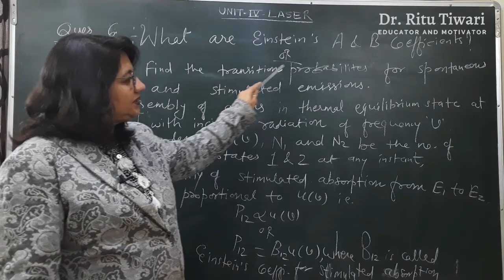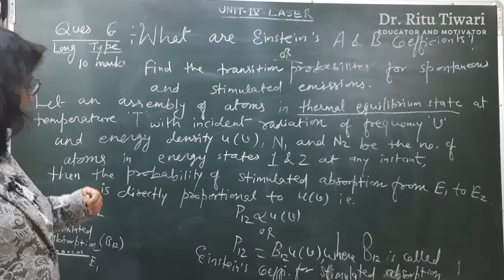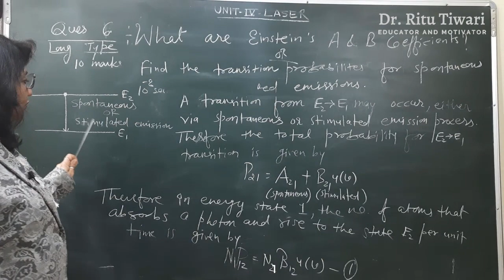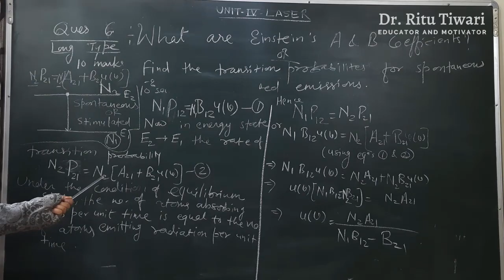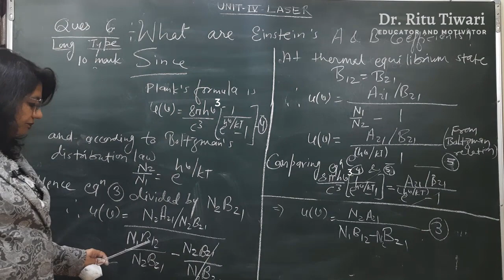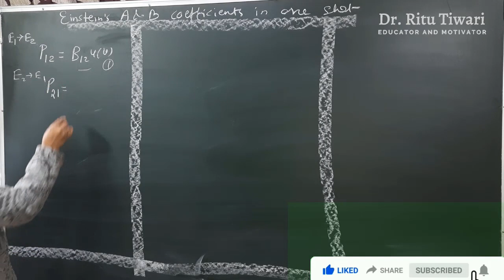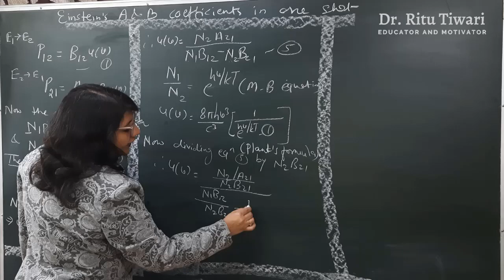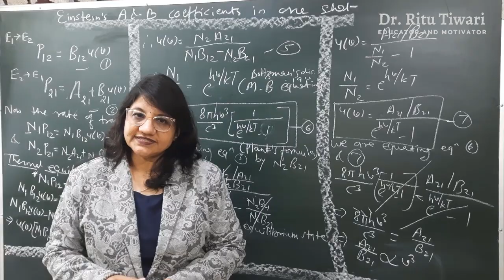Laser- Part VI, Einstein's A & B Coefficients..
LASER is Light Amplification by Stimulated Emission of Radiation.Here in this video discussed about the applications and introduction of LASER.Because today in everyday life, medical field, in industry, in communication and many more, LASER touched every field of our life and proof its significance.Previously discussed about the main functions of LASER like metastable state, pumping and types of pumping and population inversion.Now in this video specially explained the working of optical resonator.Because it is the main function to find stimulated emission.But before understanding this you have to watch previous videos of laser otherwise it would be difficult to understand not only this video but also forthcomig videos too.In this video there is discussed about in detail the Einstein's A& B coefficients with complete derivation.Links of previous videos

Dr. Ritu Tiwari is one of the most profound faculty in the field of physics and mathematics in central India. Dr. Tiwari have international student base with  thousands  of followers. With the help of this channel, we indend to help young and aspiring minds with knowledgeful educational and motivational content.